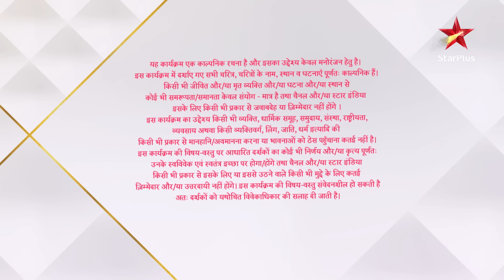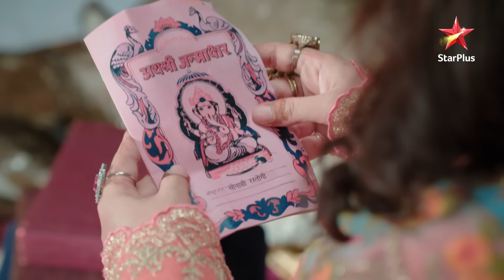Kahaan Hum Kahaan Tum | कहाँ हम कहाँ तुम |Episode 103 - Part 1